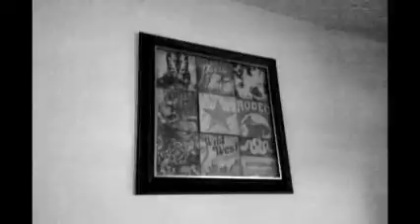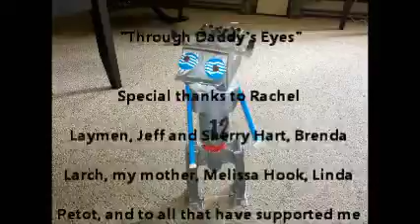Through Daddy's Eyes 2012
Short documentary featuring myself and my amazing son Landen Hart. I've been watching documentaries on HULU and decided to put one together using my Droid phone and laptop